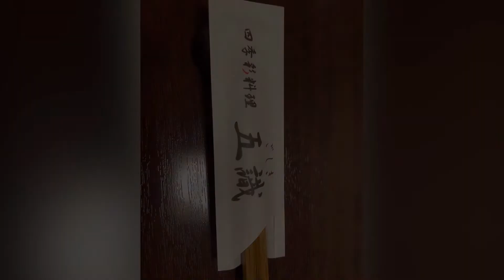Fresh oysters 🦪Kaki in Japanese /cuisine 🤤😋😋